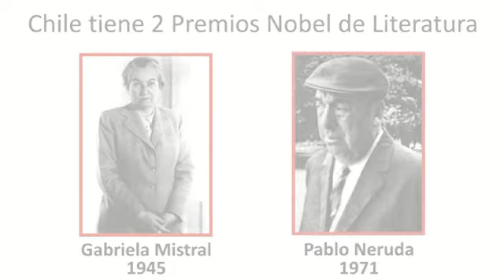Pinochet asesinó a Pablo Neruda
Es muy posible que Pinochet mando a asesinar a Pablo Neruda como lo hizo con Víctor Jara. Dudo que esta investigación con la presidencia de Sebastian Pineda se haga imparcialmente.
Pablo Neruda, de nacimiento Ricardo Eliécer Neftalí Reyes Basoalto (Parral, 12 de julio de 1904 -- Santiago, 23 de septiembre de 1973), fue un poeta chileno «el más grande poeta del siglo XX en cualquier idioma», según Gabriel García Márquez. También fue un destacado activista político, senador, miembro del Comité Central del Partido Comunista, precandidato a la presidencia de su país y embajador en Francia. Entre sus múltiples reconocimientos destacan el Premio Nobel de Literatura en 1971. Pablo Neruda es uno de los veintiséis autores centrales del canon de la literatura occidental de todos los tiempos.
En 1920 conoce a Gabriela Mistral, de cuyo encuentro recordará: «ella me hizo leer los primeros grandes nombres de la literatura rusa que tanta influencia tuvieron sobre mí». Hacia 1921 y con diecisiete años de edad, comienza a firmar definitivamente sus trabajos con el seudónimo de Pablo Neruda.  Lo habría escogido en honor al escritor checo Jan Neruda, del cual leyó un cuento por esos años que le causó una honda impresión.
Neruda "era una figura muy peligrosa para Pinochet por todo el prestigio internacional que tenía", dijo Manuel Araya,  el chófer de Pablo Neruda asegura "que el poeta había aceptado el refugio que le ofreció México tras el golpe y se aprestaba a viajar a ese país para involucrarse activamente en la lucha política contra el régimen."
¿Ordenó Pinochet asesinar a Pablo Neruda?
Tras practicar diversas diligencias, el juez Mario Carroza, de la Corte de Apelaciones de Santiago, decidió en febrero que habría que desenterrar los restos del autor de "Veinte poemas de amor y una canción desesperada" para esclarecer las causas de su muerte. Según la versión oficial, Neruda falleció en una clínica privada de Santiago el 23 de septiembre de 1973, doce días después del golpe de Estado de Augusto Pinochet (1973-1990), debido al cáncer de próstata que padecía desde hacía años. Araya asegura que el juez Carroza "vetó al equipo de peritos propuestos por la familia de Pablo Neruda, representada por su sobrino Rodolfo Reyes, y por el PC, representado por Eduardo Contreras"
Bustafilms